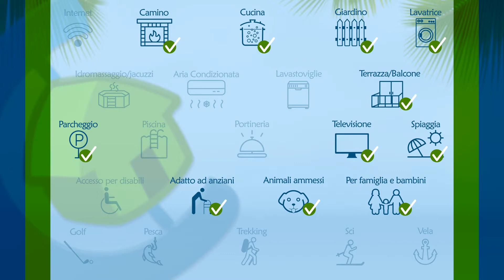Villa San Biase tra Abruzzo e Molise - rif. 1409497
Affittasi villa completamente autonoma per vacanze estive (minimo una settimana) in un'oasi di pace sulla costa adriatica, al confine tra Abruzzo e Molise . Villa completamente autonoma, adatta per 6/9 persone. Perfetto per chi vuole staccare dal caos cittadino e riposare in totale tranquillità. Dista pochi minuti di auto dalla spiaggia di San Salvo marina o dal porto turistico Marina Sveva di Montenero di Bisaccia. La vicinanza al mare o alla montagna permette nella stessa giornata di fare un tuffo al mare e nel pomeriggio rilassarsi nel Parco Nazionale della MAJELLA. Il porto di Termoli dista 25 Km dove potersi imbarcare per una giornata alle ISOLE TREMITI. A 10Km si trova il parco acquatico AQUALAND del Vasto. Il calendario estivo della zona è ricco di eventi culturali,enogastronomici e musicali.

La villa è così composta:
Salone con camino, divano e TV satellitare
Salottino con divano letto matrimoniale
Cucina accessoriata con forno, frigorifero macchina del caffè
Bagno di servizio dotato di antibagno con lavatrice;
Riscaldamento autonomo;
Camera con 2 letti a castello;
Bagno con doccia;
Camera matrimoniale;
Portico con tavolo , TV e barbecue
Accessori da giardino ( tavoli, sdraio, ombrelloni);
Posto auto all'interno della villa.
Villa completamente recintata
Animali ammessi
La villa si affitta da SABATO a SABATO.
Le spese sono incluse nell'affitto.

Asciugamani e lenzuola fornite.

Acconto/caparra al momento della prenotazione del 30%
Deposito cauzionale di 100€ completamente rimborsabili previa verifica delle condizioni della casa.

Consegna delle chiavi dal proprietario della villa.

Consigli e attività
-A 5 minuti di auto dal Kartodromo;
-A 5 minuti di auto dal centro sportivo;
-A 5 minuti di auto dal centro commerciale "Costa Verde"
-A 10 minuti di auto dalle spiagge abruzzesi e molisane dove potete affittare ombrelloni da stabilimenti balneari oppure usufruire delle spiagge libere;
-A 8 minuti di auto dal centro di San Salvo;
-A 15 minuti di auto dal cento di Montenero di Bisaccia;
-A 20 minuti di auto dal centro di Vasto;
-A 29 munti di auto dal noto parco acquatico "AQUALAND";
-A 30 minuti di auto dal centro di Termoli e dalle imbarcazioni per le isole 'Tremiti';
-Ad 45 minuti di auto dal centro di Pescara;
-Ad 1 ora e 45 minuti dal 'Parco Nazionale della Maiella'